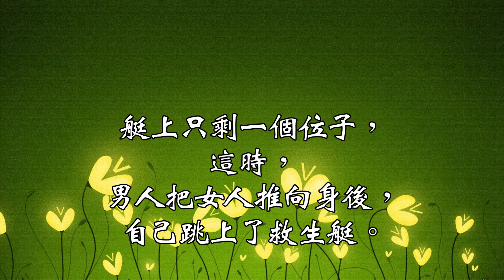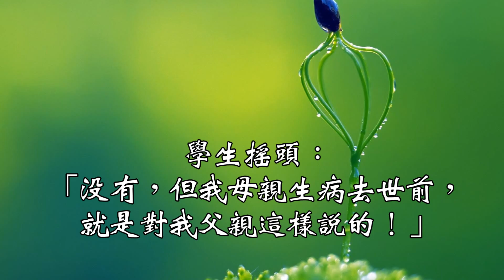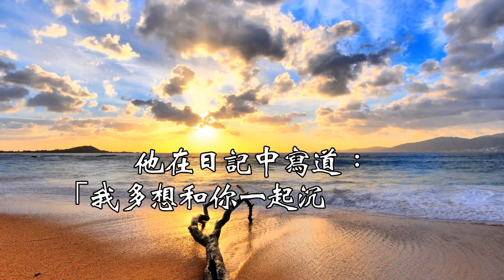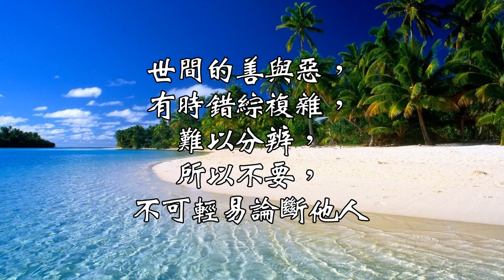心靈舒果-不可輕易論斷他人 1